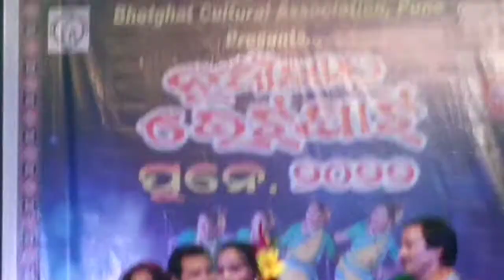ନୂଆଖାଇ ଭେଟଘାଟ ପୁନେ, 2022, TANYA Mohapatra